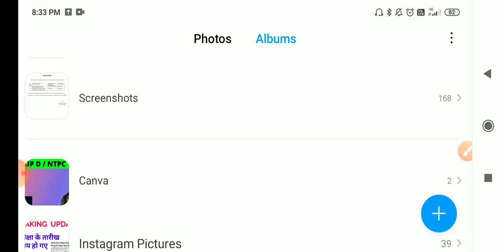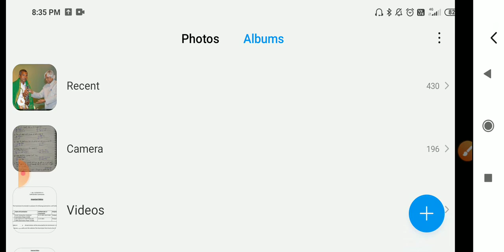best gk mcq in hindi/top 40000 gk mcq in hindi/top ncert gk mcq in hindi/top hindi gk mcq /top gk